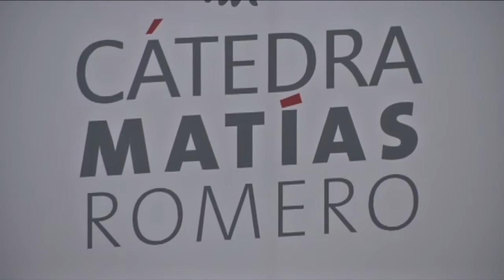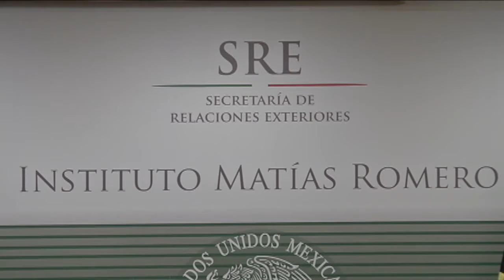Conferencia Magistral "México-Jamaica: Perspectivas de la Relación Bilateral"